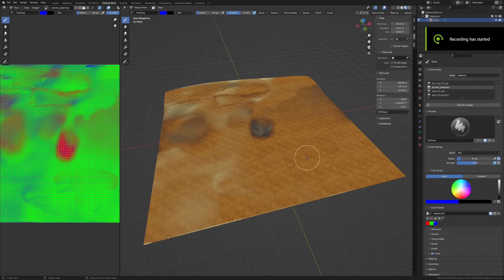It's Finally Here! Download The Booty Blastin' Demo Now!